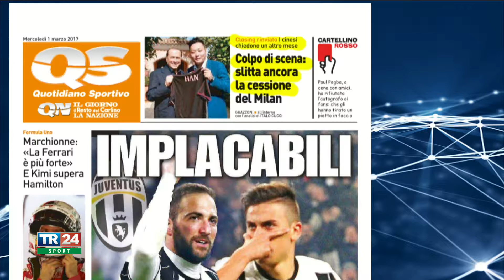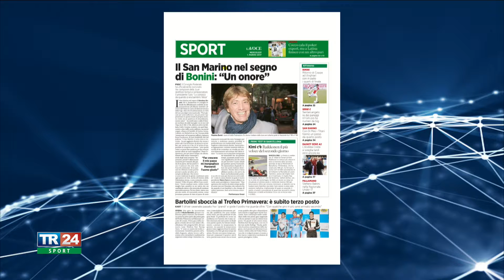TG Sport del 01/03/17